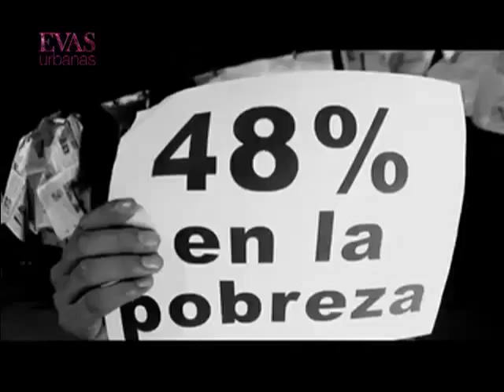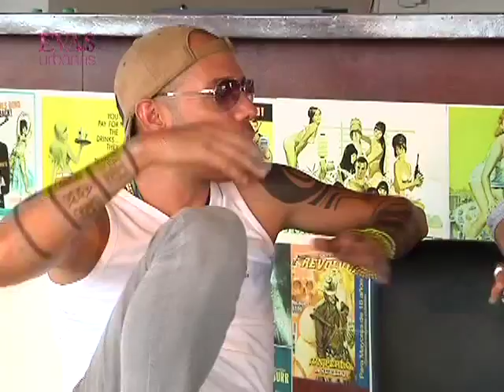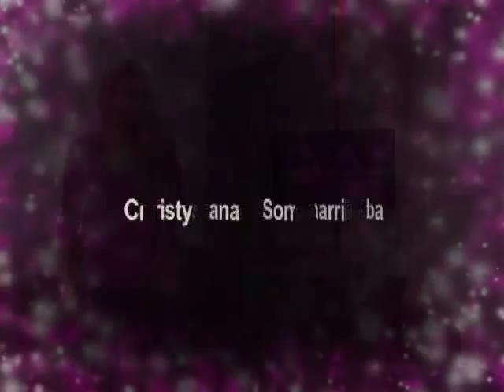Las Confesiones de Adán con Ramón Mejía "Perrozompopo"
En nuestro segmento de Evas Urbanas, Las Confesiones de Adán, nos acompañó el cantautor nicaragüense, Ramón Mejía "Perrozompopo".
De no ser artista, que te hubiese gustado ser?... A quien admiras?  Has sufrido de desamor? estas son algunas de las confesiones de Perrozompopo